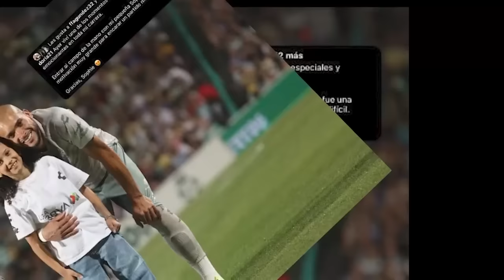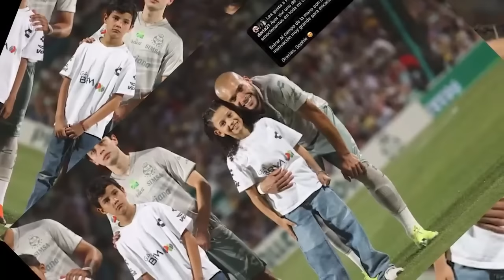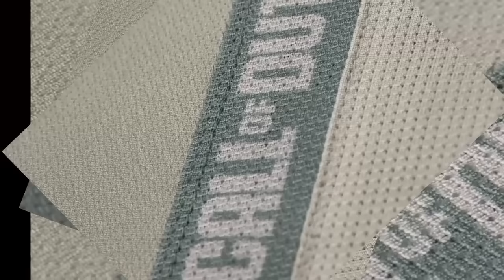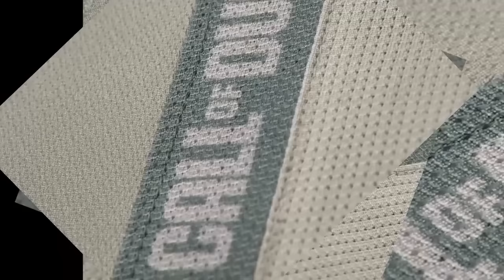🔥🟢REPORTE ULTIMA HORA DE SELECCION! PRESENTACION OFICIAL DEL VASCO AGUIRRE! SORPRESAS EN ALINEACION